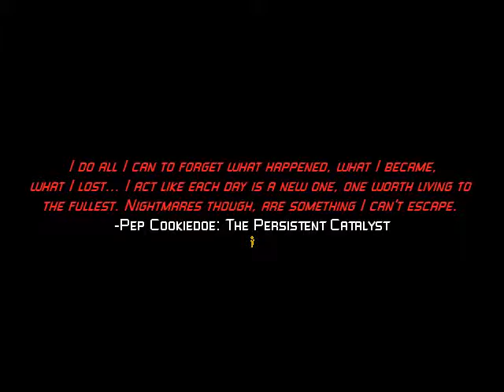I PLAY MY OWN GAME LIKE A TWAT PART 14 SHUT IT DOWN!!!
2deep